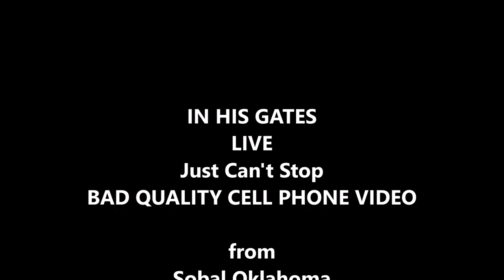I Just Can't Stop In His Gates Sobal Oklahoma 06 20 2021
This is a very rough cell phone video from Sobal, Oklahoma 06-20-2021! This is a song that we really like to play however we don't play it that often! I Just Can't Stop is a rocker and a lot of fun!!